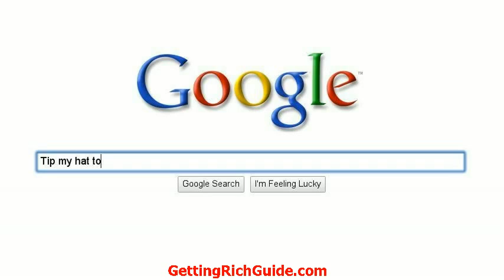Building Wealth With Arianna Capital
This video does not belong to this site.